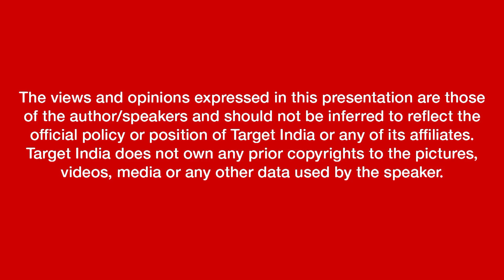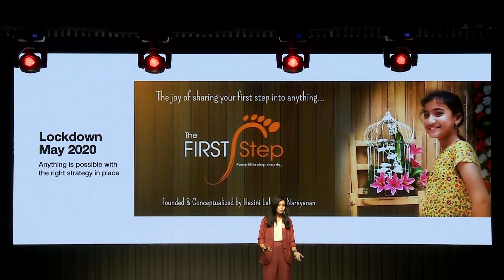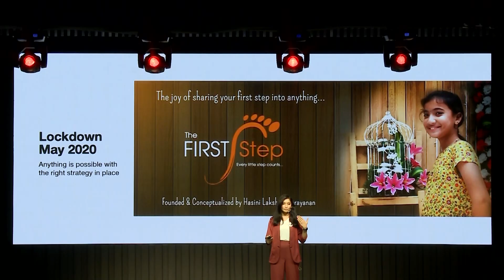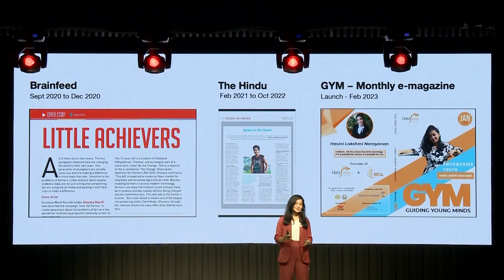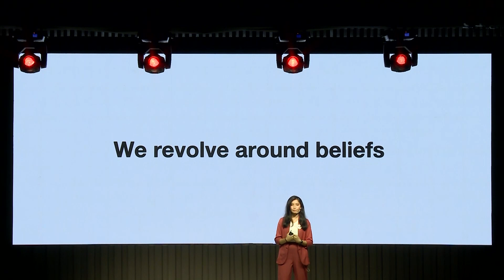The first happy steps to change | Target Elevate 2023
Speaker: Hasini Lakshminarayanan, Founder, The First Step

Hasini Lakshminarayanan is a Gen Z influencer, showing the way on how to break stereotypes and build resilience and confidence. She shares her own journey and talk about taking the first happy steps to embracing change.